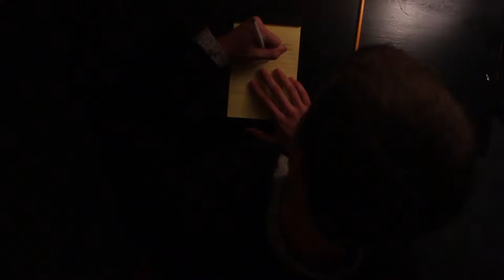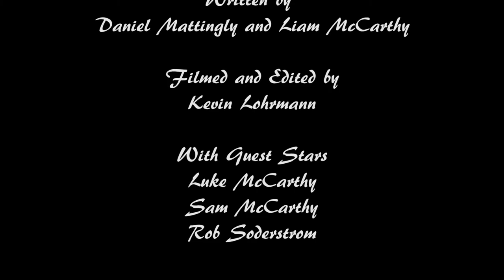A Dante Carol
My son Daniel and his friend Liam and filmed by Kevin Lohrmann.